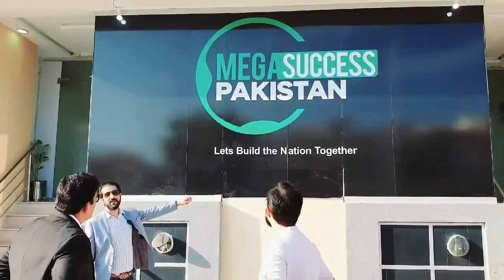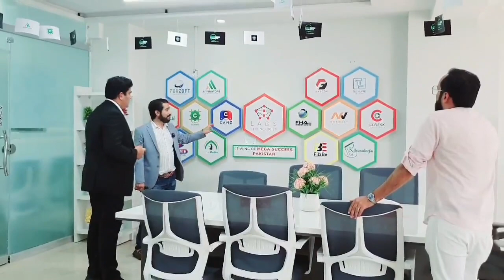Big Businesses in Pakistan | Mega Projects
پاکستان اور بزنس ۔۔۔۔